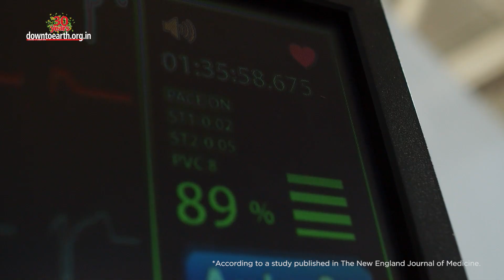Explained: What is Langya, the new zoonotic virus in China?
Almost three years after the novel coronavirus was detected in China, a new Zoonotic virus has been discovered in the Shandong and Henan provinces of China. This new type of Henipavirus also called Langya Henipavirus or the LayV has infected 35 people in two eastern provinces and is raising health concerns among the authorities. Like Coronavirus, LayV is also a zoonotic disease transmitted between animals and humans but has a very different genome to COVID 19.
 So, What is the Langya virus and Where has it come from?
The newly discovered virus is a “phylogenetically distinct Henipavirus” from the Paramyxoviridae family. A family of single-stranded RNA viruses that cause different types of viral infections.
*According to a study published in The New England Journal of Medicine.
To give it context, the Nipah Virus, which caused havoc in Kerala also belongs to the same family. The 2018 outbreak claimed the lives of 17 people in the Calicut and Malappuram districts of Kerala. The Langya virus is found in bats, rodents and shrews and is known to infect humans and potentially cause fatal diseases. Shrews are considered the natural habitat of the virus.
35 patients with LayV infection were found in the two eastern provinces, out of which 26 showed symptoms of fever, cough, fatigue, loss of appetite, muscle pain, headache, nausea and vomiting.
More extreme symptoms like loss of white cells, impaired liver and reduced kidney function were also reported.
*According to the NEJM study
As the virus started spreading in the province, Taiwan’s Centers for Disease Control screened around 25 small wild animals to contain the spread.
According to reports, Virus was found in 2 per cent of the tested goats and 5 per cent of the tested dogs. Even though there have been no cases of human-to-human transmission of the virus, scientists are not denying the possibility of its spread. The CDC is keeping close contacts of the infected patients under observation to attain more clarity on the outbreak.